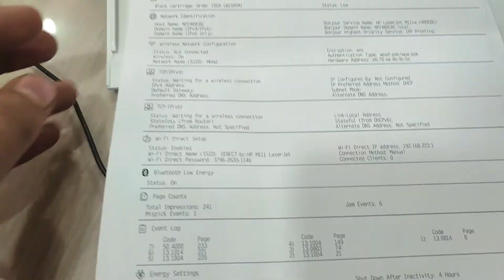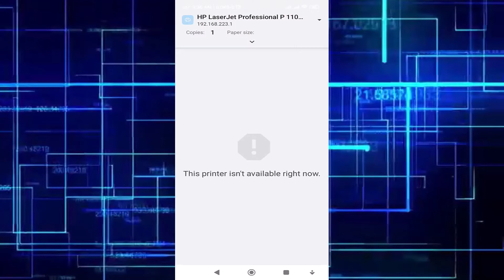How to print from your mobail phone using WiFi Direct.how to connect laserjet m111w printer to phone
how to connect laserjet m111w printer to phone.How to print from your mobail phone using WiFi Direct 2022.
How to print from your Android phone using WiFi Direct.
how to print from android phone to hp laserjet printer.
how to print from android phone to hp printer without wifi.
how to connect a printer without internet
HP LaserJet M109w/M109we/M110w/M110we/M111w/M111we/M112w/M112we EasyStart Printer Setup Software

how to connect hp printer to wifi,
how to connect printer to android phone,
how to print from printer in andorid phone,
how to connect phone to hp printer,
how do i connect my phone to my hp printer,
how to connect hp m15w printer to wifi